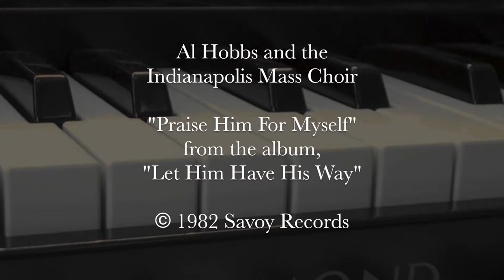Praise Him For Myself (1982) - Al Hobbs And The Indianapolis Mass Choir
Track 6 from the album, "Let Him Have His Way" by Al Hobbs And The Indianapolis Mass Choir of the GMWA. Please Enjoy!

Soloist: Robert Turner, Al Hobbs
Writer: Al Hobbs
Piano: Pam Davis
Organ: Rev. Freddie Washington
Bass: Phillip Ragland, Keith Bush
Percussion - Gary Davis, Anthony "Peanut" Bush
String Synthesizer: Darryl Griffin
Minister of Music: Perry Broadnax